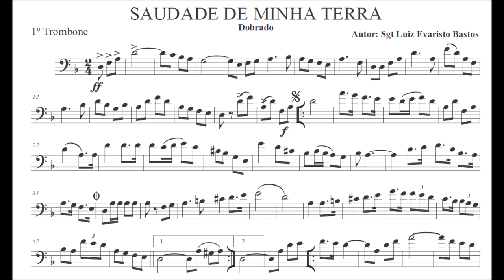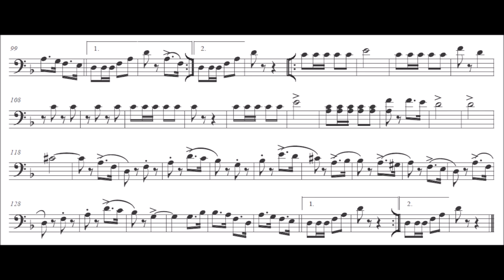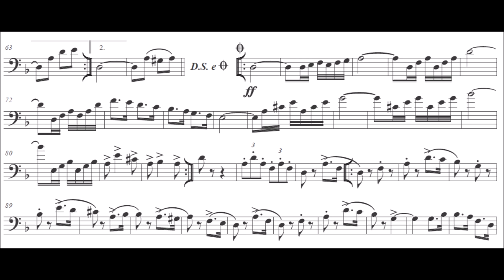Saudade de Minha Terra - Trombone C